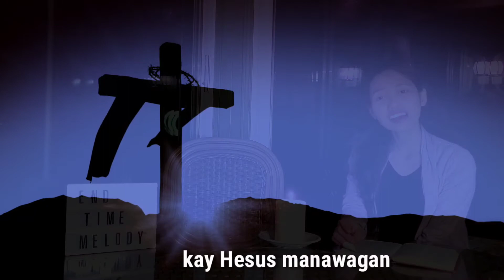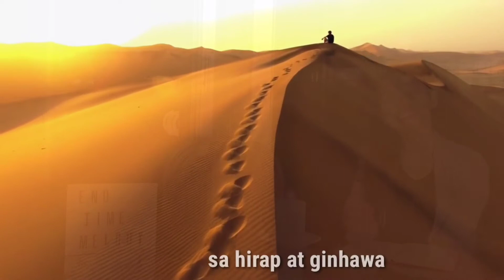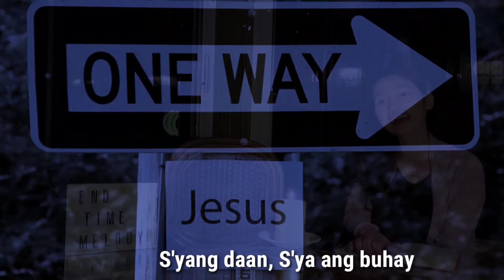Kapag Langit ay Maulap (Kay Hesus Manawagan) // Love's Heart Sings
We must not think when we are afflicted, that the anger of the LORD is upon us. God brings us into trials, in order that we may be drawn near to Him. The Lord would have us lay hold of these promises for ourselves. He does not desire us to in anguish spirit. We are not to look at the thorns and thistles in our experience. We are to go into the garden of God's word and pluck the lilies, the roses, and the fragrant pinks of His promises. (The Review and Herald, May 19, 1896)

Those who look upon the difficulties in their experience will talk doubt and discouragement; for they do not behold Jesus, the lamb of God, who taketh away the sins of the world. We should keep minds upon the love, the mercy, the graciousness of our God, in order that we may become changed into His image, by beholding the divine character. Thus joy will be brought into our experience; for by studying the word of God, we shall see that we are not left. to our weakness, to our doubts,  and that there is no occasion for sinking under discouragement. (The Review and Herald, May 19, 1896)

If you want to read more about these books online, check these links;

Title: Kay Hesus Manawagan
Original Composition: Unknown
Original (English) Translation: Nerissa Fugoso
Kay Hesus Manawagan Minus One/Instrumental ccompaniment Track

Lyrics here!

Kay Hesus Manawagan Lyrics

Kapag langit ay maulap
At tila uulan
Ika’y may suliranin
At tuloy na naninimdim
Sa'yo ba ang katanungan
Ang sagot ay 'di alam
At ang iyong pag-asa ay
Tuloy na mawawala

Koro
Kay Hesus manawagan
Kay Hesus lumapit
Syang daan, sya ang buhay
Sagot sa suliranin
Ano mang kahilingan
Ano mang dalangin
Kay Hesus manawagan
Ikaw ay diringgin

Tulad ng mga propeta
Noong unang panahon
Sa hirap at ginhawa
Sa Diyos Ama'y nagtiwala
Kaya nga't paalaala sa atin
Tayo ay magtiwala
Upang ang buhay natin ay
Tuloy na guminhawa

(Repeat koro)

When the Sky is Cloudy

And it seems going to rain
Then you have a problem
and soon feels sad
You are questioning
And can’t find the answer
And your hope
Starts to fade

Chorus
Call unto Jesus
Come unto Jesus
He is the way
He is the life,
and the answer to our problem
Whatever you ask for
Whatever you pray for
Call unto Jesus
He will hear you

Just like the prophets
In the ancient times
In poverty and in riches
They trusted God the Father
That’s why we’re reminded
We are to trust
So our lives
Will truly be successful